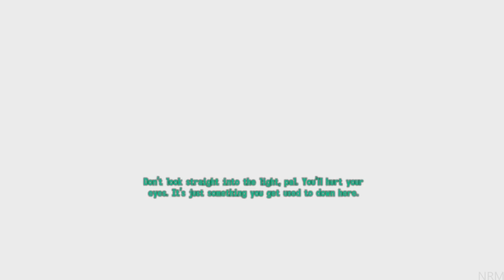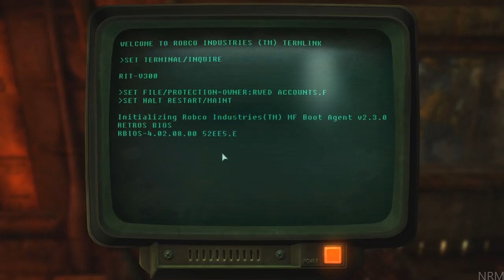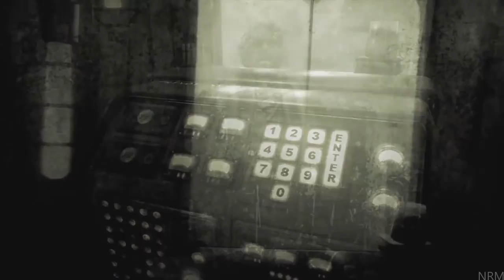Fallout 3 All Cutscenes (Game Movie) Full Story 1080p 60FPS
Fallout 3 Cutscenes Story with all Boss Fights